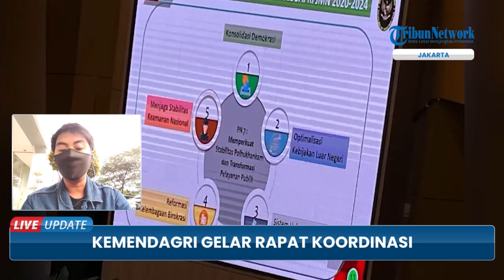Kemendagri Rapat Koordinasi dengan Penjabat Kepala Daerah, Tito Minta Tak Main-main dengan Korupsi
TRIBUN-VIDEO.COM - Kementerian Dalam Negeri (Kemendagri) menggelar rapat koordinasi Penjabat (Pj) Kepala Daerah di Gedung C Kemendagri, Jakarta, pada Kamis (16/6/2022).

Puluhan penjabat kepala daerah hadir secara offline di Kemendagri, sedangkan sisanya terhubung secara daring.

Sejumlah menteri dan pimpinan lembaga turut diundang untuk memberikan pengarahan. (*)

Host : Firda